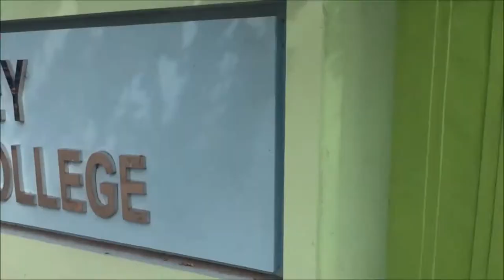STANLEY A SHORT GLIMPSE | government stanley medical college & hospital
GOVERNMENT STANLEY MEDICAL COLLEGE & HOSPTAL
this is a very short glimpse of our college(second home)
on a UG(M.B.B.S) student view